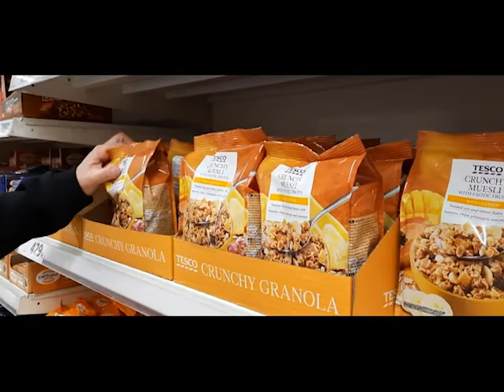Shopping trip for Ukrainian refugees in Budapest, Hungary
Hi everyone, I've been collecting donations and buying food, drinks, diapers, formula, sanitary items, medicine and medical supplies since the Russian invasion started and delivering them to the Ukrainian Culture Center here in Budapest which is functioning as a collection and. From the collection point  these supplies are sent directly to the front and to the refugees. Currently, I'm making 4 trips a week to the grocery stores and pharmacies.